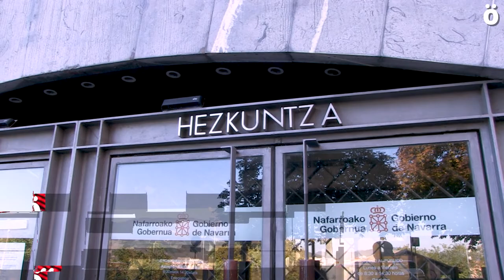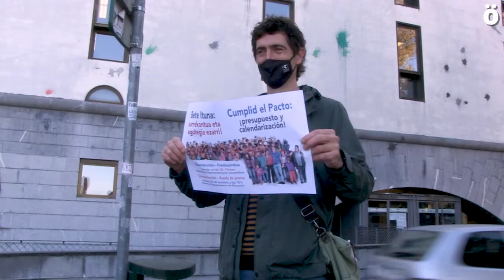Hezkuntza Publikoaren Ituna batetzea eskatu diote Nafarroako Gobernuari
Nafarroako Irakaskuntza Publikoa Hobetzeko Ituna sinatu duten sindikatuek Hezkuntza Departamenduaren aurrean elkartu dira gaur Gobernu foralak adostutakoa betetzeko eskatuz. Sindikatuen esanetan, abuztuan egindako mahai sektorialean sindikatuei jakinarazi zitzaien Departamentuak ez zuela asmorik ezartzeko bertan jasotako neurririk. Ordutik ez dute kontakturik izan. Datorren azaroaren 5an bilera bat eginen dute.